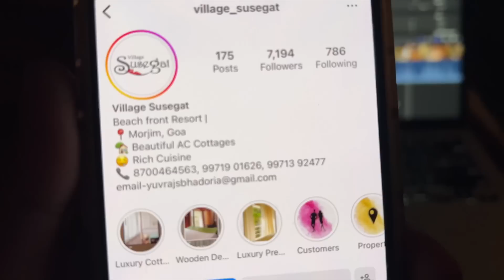Aditi Ko Samandar Me Faak diya 😂 | morjim Beach goa | goa vlog 2023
Village Susegat

Sony a7c
Best Vlogging Camera
Iphone 13 Pro